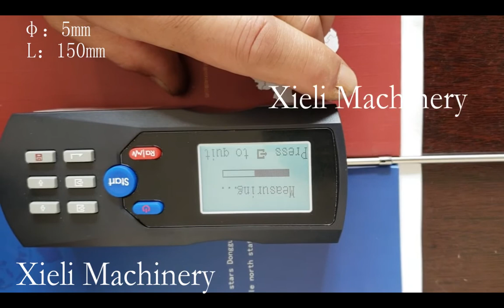5X150mm Small round tube polishing machine Round tube mirror polishing machine Automation equipment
China Xingtai Xieli Machinery Manufacturing Co., Ltd. specializes in manufacturing large / small diameter round tube polishers, small centerless grinders, large diameter cylindrical polishers, centerless polishers, square tube polishers, hexagon polishers, flat polishers,round ball polishers,polishers, abrasive belt polishers, special-shaped parts polishers and other grinding and polishing equipment. The company is located in North China's machinery manufacturing hometown, Hebei Xingtai Fuyang Economic and Technological Development Zone.
    Our company has been specialized in the research, development, manufacturing and sales of the equipment used in the polishing and grinding industries for many years. It is a solid enterprise with strong strength. Over the years, with high-quality products, reasonable prices, innovative business methods and perfect after-sales services, it has won the praise of users in more than 20 provinces, cities and regions. At the beginning of its establishment, the company started with a high starting point and high quality Our company always adheres to the concept of excellent quality and first-class service. We sincerely welcome new and old users at home and abroad to cooperate, visit, guide and negotiate business.